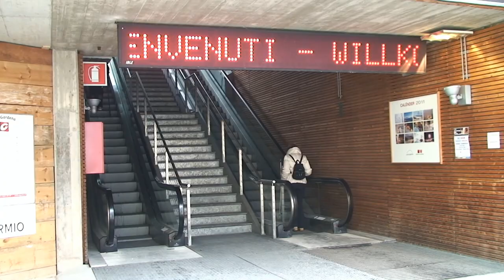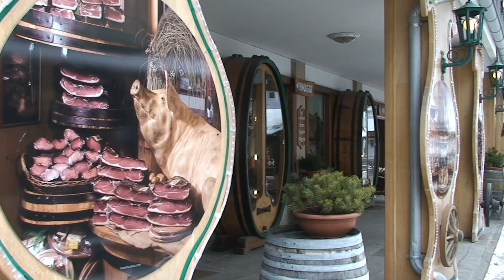Niezwykly Swiat - Włochy - Ortisei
Urocza miejscowość w regionie Trydent-Górna Adyga, w prowincji Bolzano. Z Ortisei (St. Ulrich) można dostać się do najpiękniejszych tras w regionie Val Gardena i skorzystać z nowoczesnych wyciągów i najlepszych tras narciarskich.